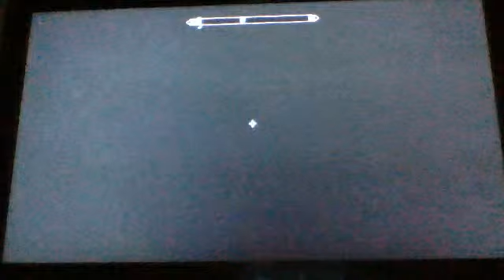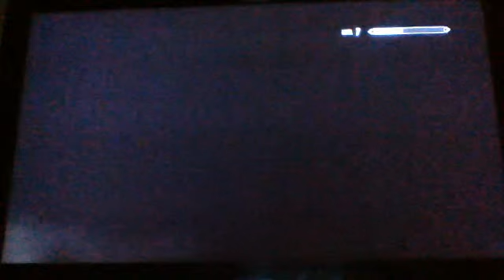Lets play skyrim #5